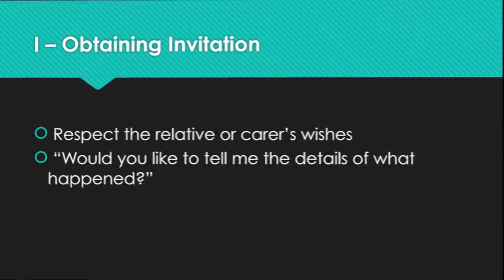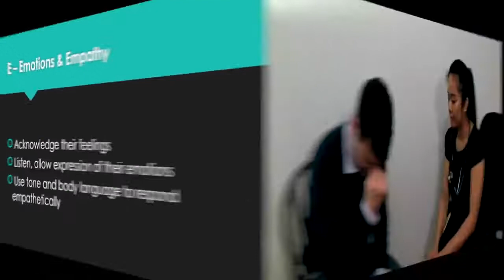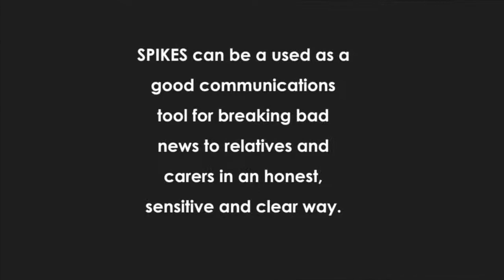Breaking Bad News -RCSEd Communications Skills Video Competition 2016